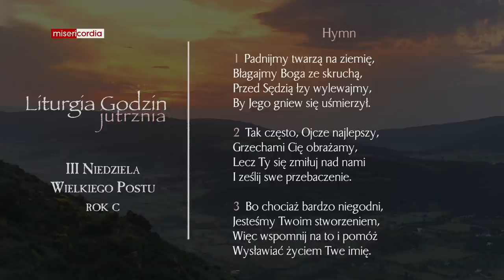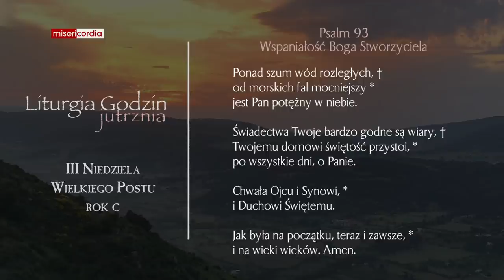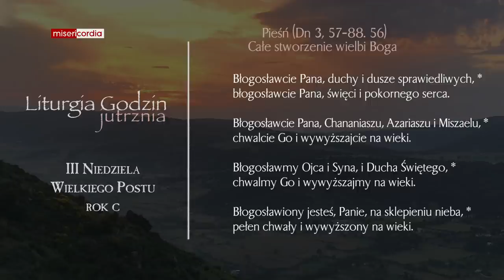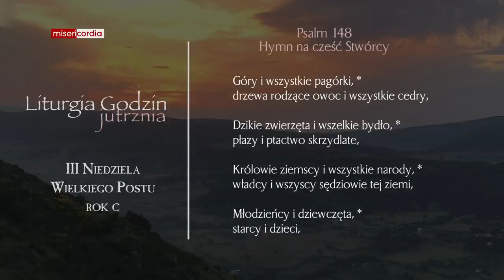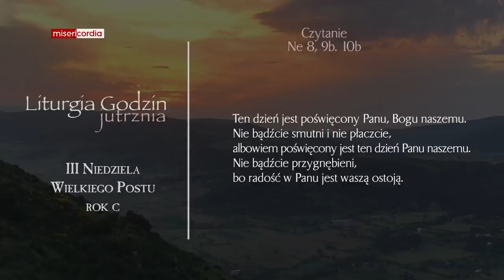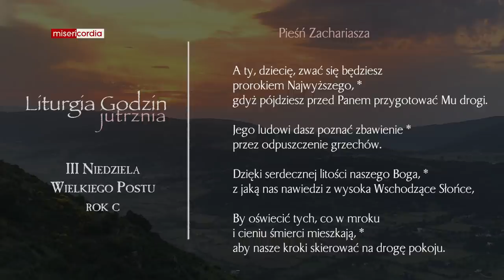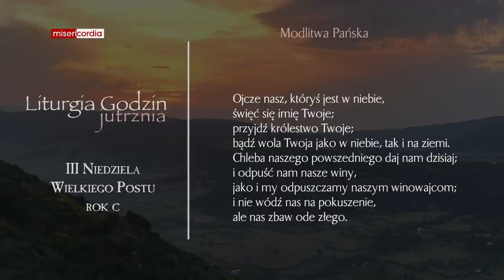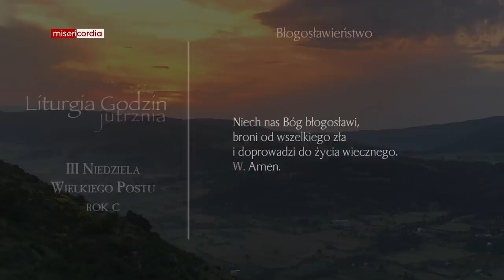Liturgia Godzin | Jutrznia | III Niedziela Wielkiego Postu (rok C)